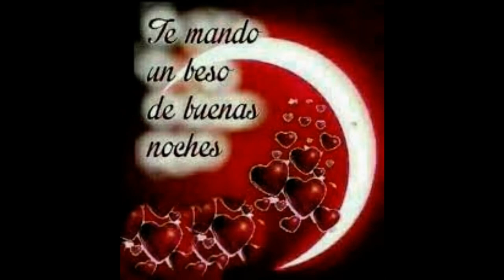Buenas noche 20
Cuando las noches son largas
Tal vez parezca que esta noche estás solo, pero no es así, ya que Dios nos acompaña en cada momento.
Ojalá las estrellas te ayuden a sumergirte en los más dulces sueños.
Te deseo una linda noche
 ¡Qué descanses!

Ver mas...